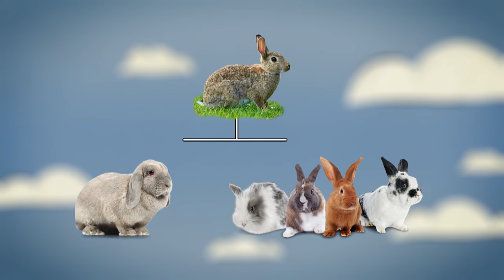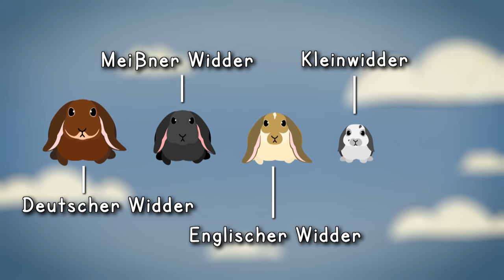Widderkaninchen | Information für Kinder | Pia und die Haustiere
👍 Groß und klein, gefleckt oder einfarbig - Widderkaninchen gibt es in vielen verschiedenen Formen und Farben. Eines haben sie aber alle gemeinsam: Die Schlappohren. Von denen entdeckt Pia einige im Garten von Alex. Da hoppeln und mümmeln überall Kaninchen mit hängenden Ohren.